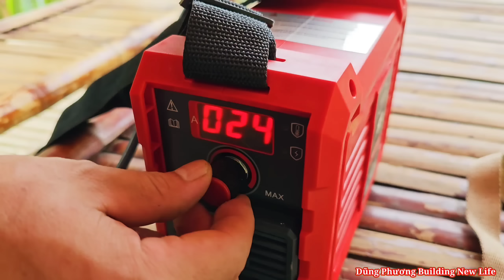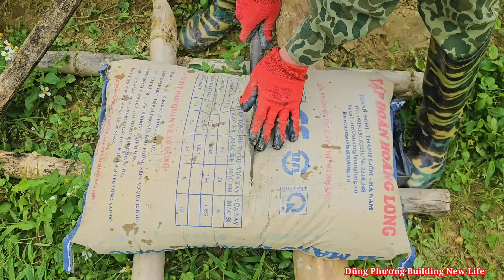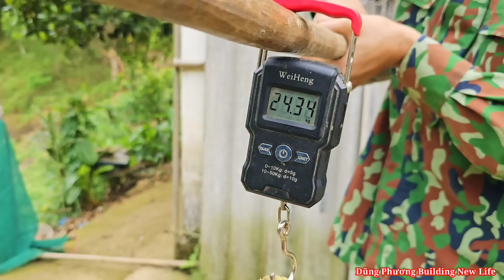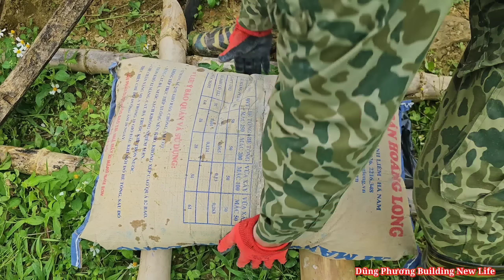FULL VIDEO: Harvest fruit, strawberry, Chesa, plum, tomato, go to market, farm building, gardening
Dũng Phương Building New Life / This is a full video about harvesting the fruits and building the farm. including harvesting wild berries, harvesting Chesa, harvesting tomatoes, harvesting plums to bring to the market. Build a bamboo toilet as an iron fence around the farm and take care of the vegetable garden.